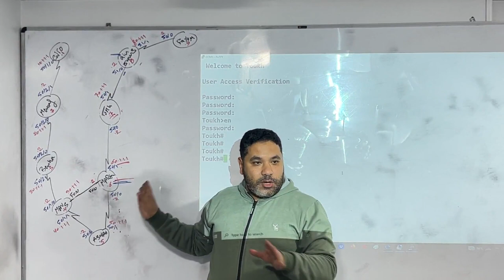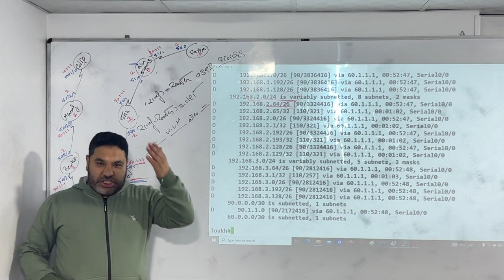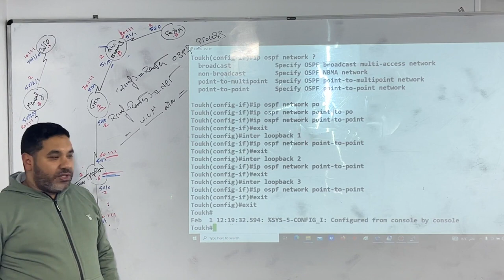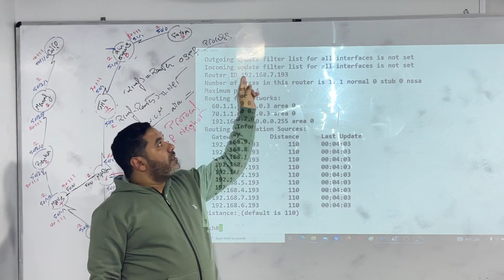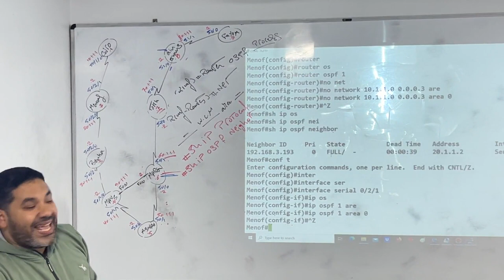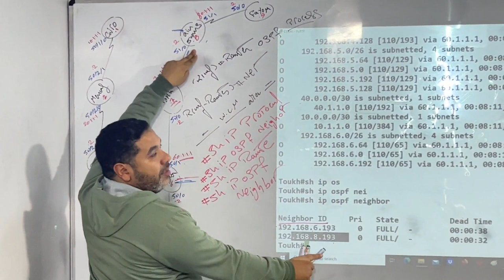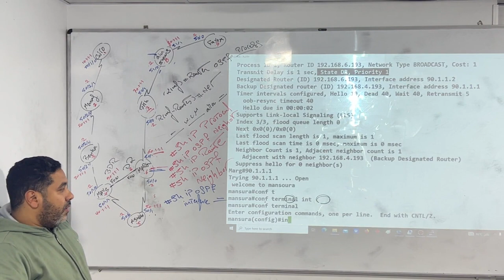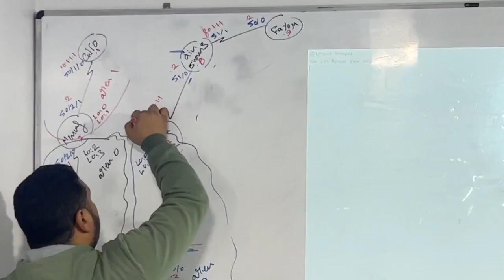04-CCNP routing lab 2 ( OSPF ) part 1 of 3 real lab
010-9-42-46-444